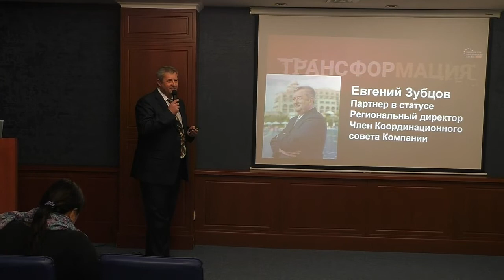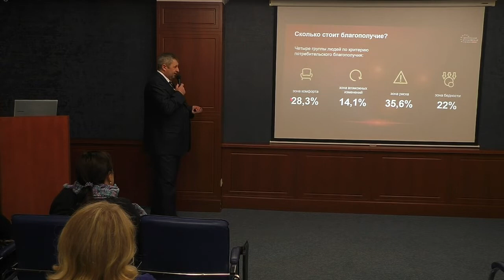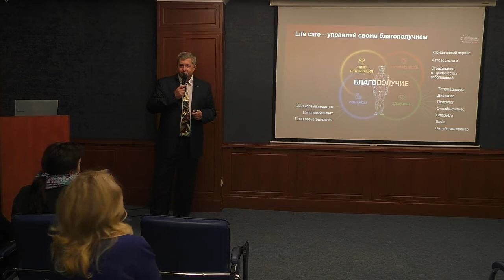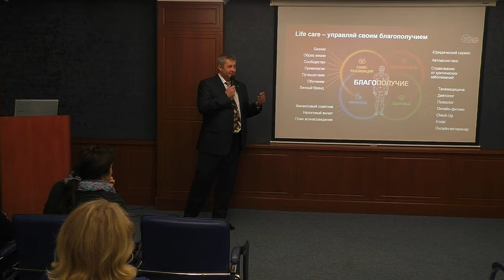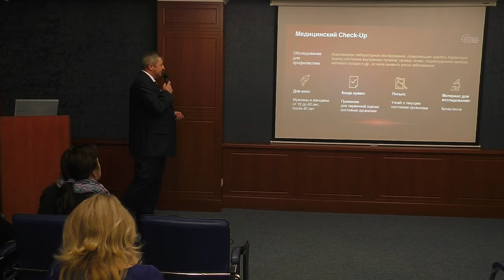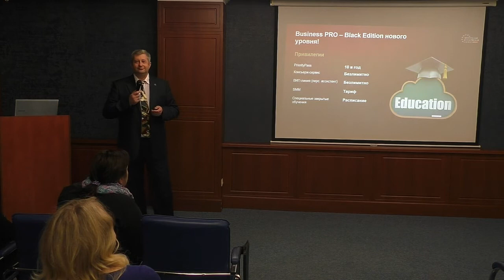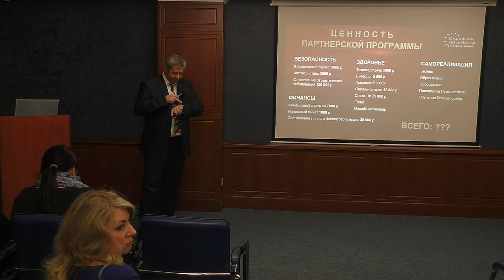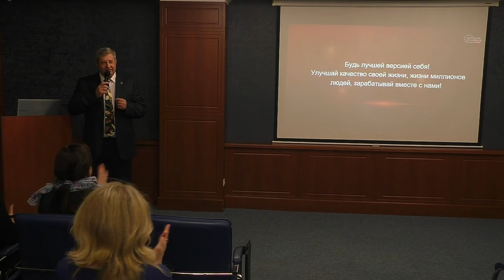Презентация ПП Зубцов Е 09 01 2020